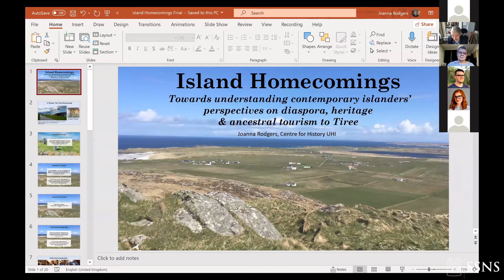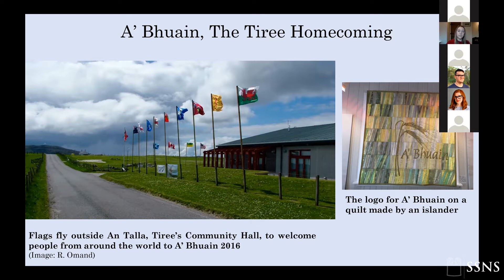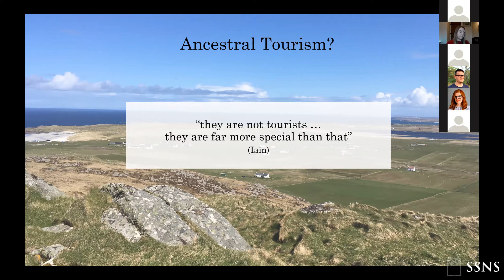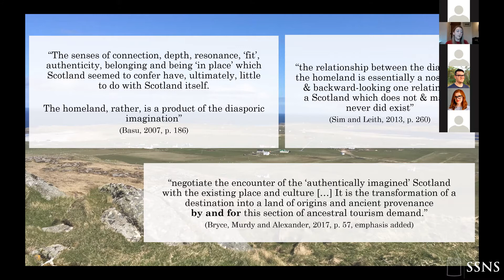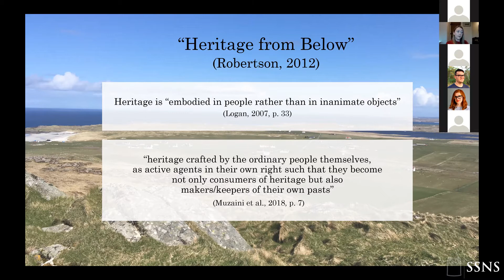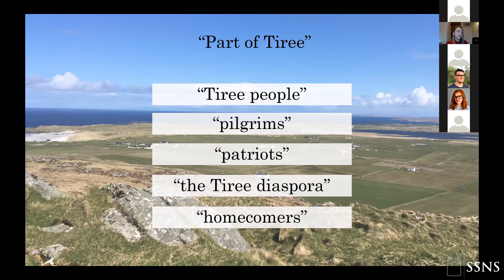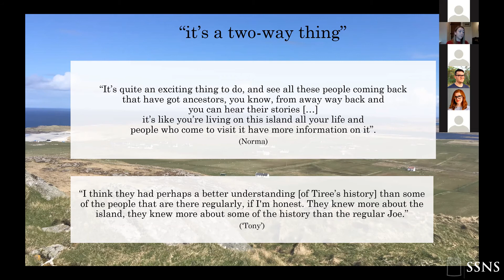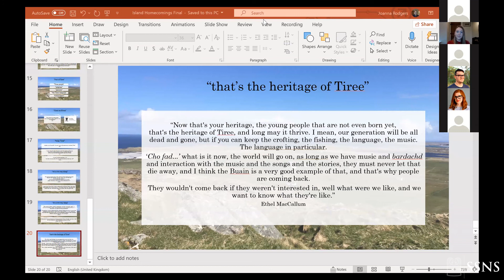There and Back Again - Joanna Rodgers - 'Island Homecomings'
Joanna Rodgers (University of the Highlands and Islands) - ‘Island Homecomings: Towards Understanding Contemporary Islanders’ Perspectives on Diaspora, Heritage and Ancestral Tourism to Tiree’

Recorded 20/11/2021 as part of 'There and Back Again: Scottish Communities at Home and Abroad', organised by the Scottish Society for Northern Studies.

The talk is chaired by Dr Margaret A. Mackay (University of Edinburgh). Q&A for this paper follow Gaile Wotherspoon's talk (found